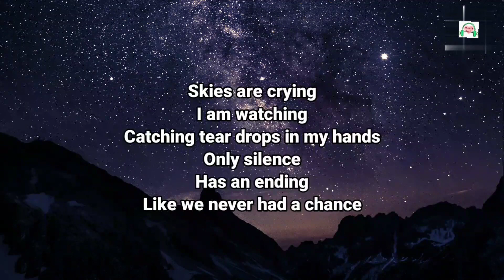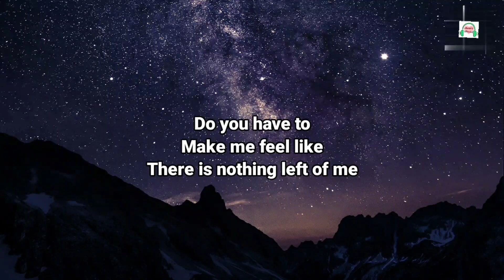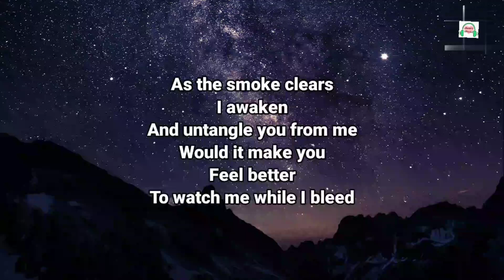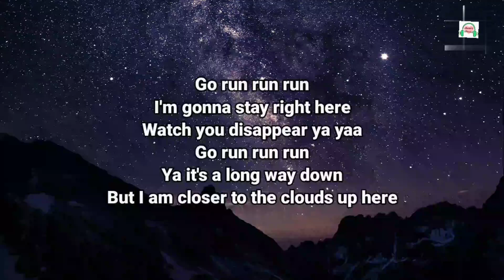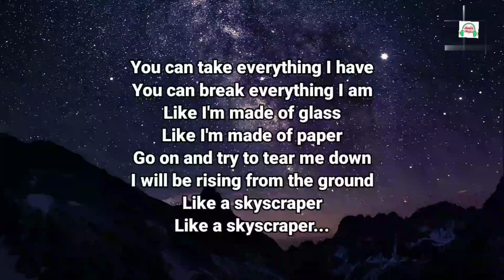Skyscraper (lyrics)- Demi Lovato (cover) by Arthur Miguel | Male Version